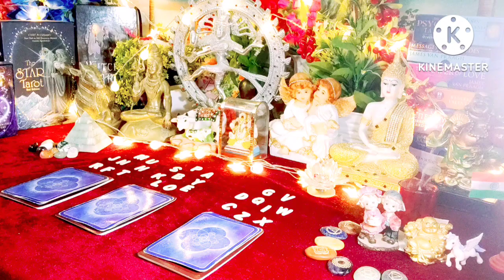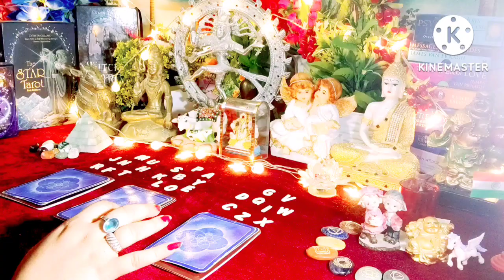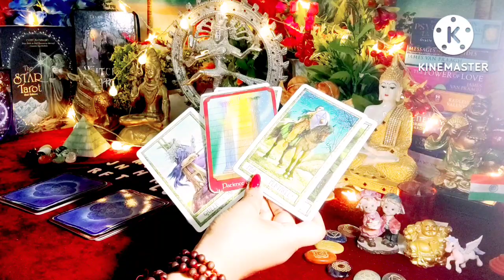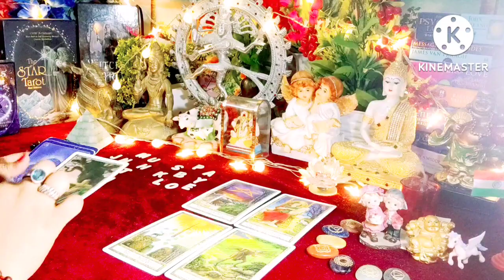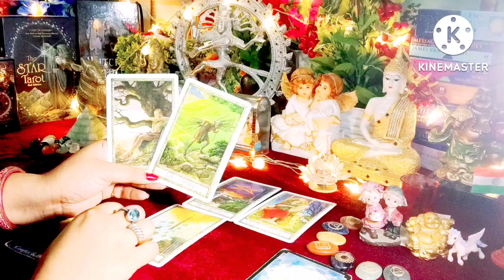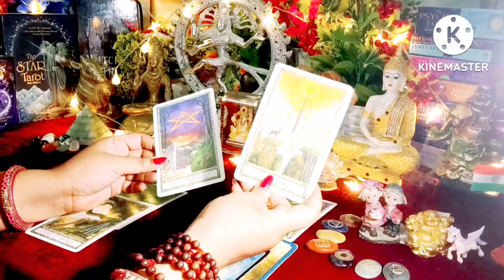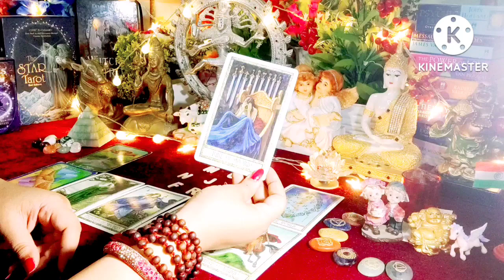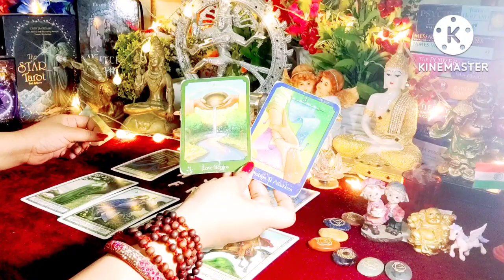उनके नाम से देखें उनका Message आपके लिए 😍😘💬 All Signs Collective Timeless Tarot Reading